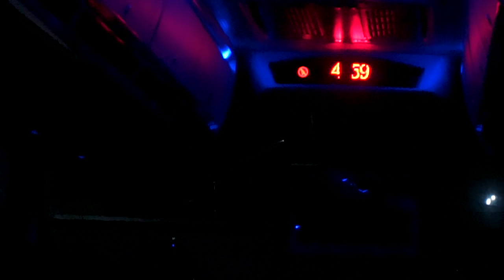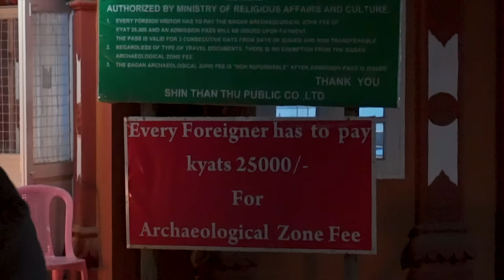OLD BAGAN - Myanmar (Burma). Can it be real?! My favourite place so far. Really. (5/9)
In this episode we take the overnight bus to Bagan from Yangon and check into the Maya Bagan Hostel.
Together, with new friends Storm and Charlie, we rented scooters and checked out some incredible pagodas and sunsets before eating delicious curry meals, and finally getting to sleep in our comfy hostel.
We loved myanmar and oldbagan ranks high as our favourite place on earth!
We now have T-Shirts and other goodies for sale!! YAY! (link below)

Talk to us! We love hearing from you...

If you want to support us, you can:

It's free and easy, and helps us big time!

If you share our video to your friends, we will love you forever!! :)

Or...

Or...

Which will unlock access to exclusive behind-the-scenes videos uploaded daily and real time videos about what we're doing!

All the money goes directly back into this channel!

Or...

We all shave! It shouldn't cost us a fortune!!!

Or...

All the money goes right back into this channel!!

Or...

Click ANY of these links before you shop online:

Products we love:
Rain Jacket Mens - Marmot Pre Clip
Rain Jacket Womens - Marmot Pre Clip
Sony a6500 Camera
Rode Video Micro
Mini Tripod
Camera Bag

IF YOU WANT TO CONTRIBUTE TRANSLATION...

THANK YOU SO SO MUCH TO ANYBODY WHO TAKES THE TIME TO HELP US SUBTITLE AND TRANSLATE OUR VIDEOS! WE LOVE YOU!